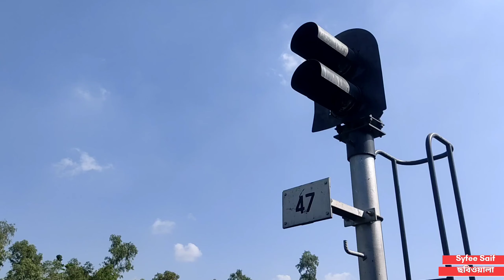ট্রেনে যেতে যেতে বাংলার অপরুপ সৌন্দর্য। Syfee Saif.